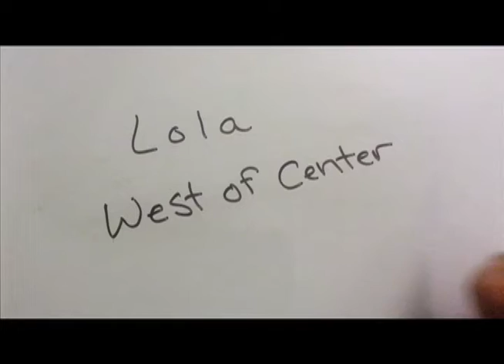Cockroaches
An unfortunate experience at one of my favorite restaurants.